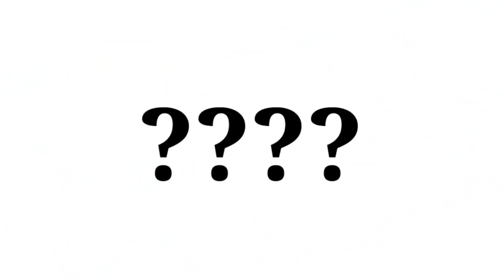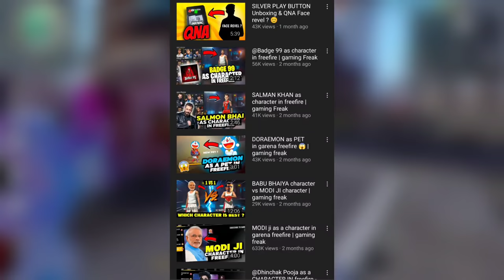HOW TO BECOME A YOUTUBER🔥😱 || GARENA FREE FIRE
SO HI GUYS THESE IS GW MANISH BACK AGAIN WITH THE NEW VIDEO! So Guys Aaj ke video me hm baat krne wale Hai how to become a YouTuber IN GARENA FREE FIRE So Guys watch video till end and make sure to subscribe to our YouTube channel ❣️

GUILD INFORMATION,

My game Uid👇

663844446